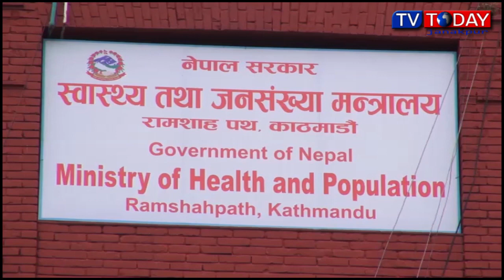Today Maithili News By Jyoti Jha 07 March 2021